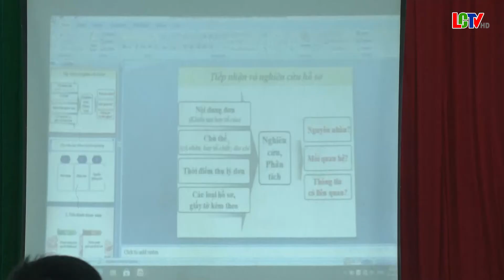Khai mạc lớp bồi dưỡng kỹ năng tiếp công dân và xử lý đơn thư khiếu nại cho cán bộ, công chức huyện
Chiều ngày 25/12, UBND huyện Lang Chánh đã khai mạc lớp bồi dưỡng kỹ năng tiếp công dân và xử lý đơn thư khiếu nại cho cán bộ, công chức các phòng ban, cơ quan chuyên môn thuộc UBND huyện và cán bộ công chức các xã thị trấn trong toàn huyện